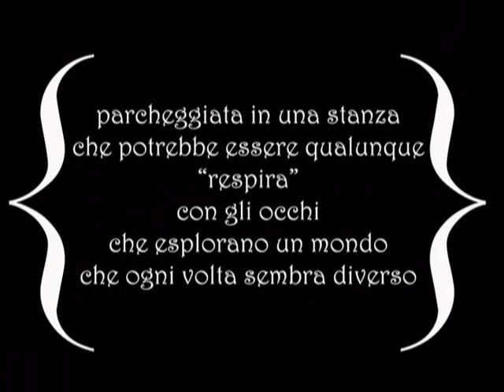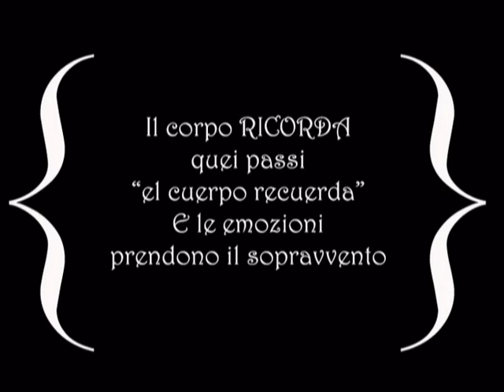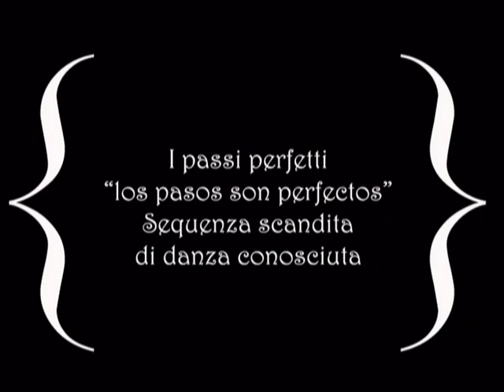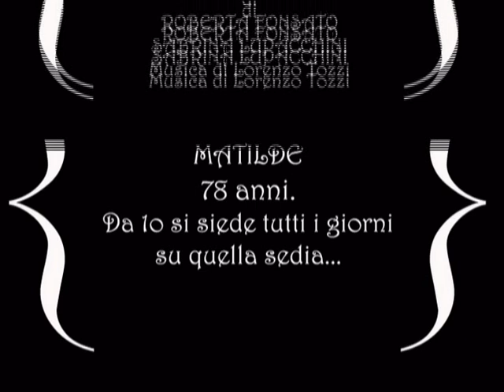Matilde e il tempo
'Muti' per parlare - "Strisce a tratti" N.1. Perdita del passato e malattia del lungo addio. Siamo fatti di ricordi anche di quelli dimenticati. Il corpo è il custode delle emozioni e della storia di ogni singola vita. Matilde e il tempo è una storia semi vera ricordata a tratti. Le animazioni, sono inUtili "impellenze creative" pensieri erranti realizzati a costo 0. Un'idea RoSaVida di Roberta Fonsato e Sabrina Lupacchini. Testo: Roberta Fonsato. Illustrazioni e realizzazione video: Sabrina Lupacchini. Musica di Lorenzo Tozzi.